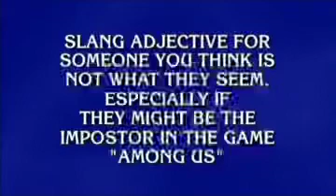Jeopardy sus!??!?!!!!!!!!1!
Jeopardy sus.